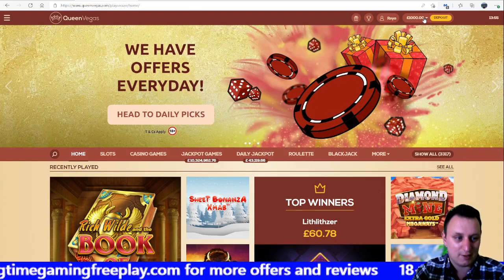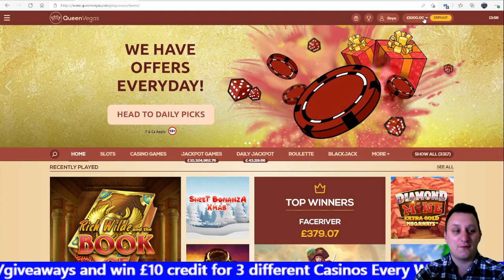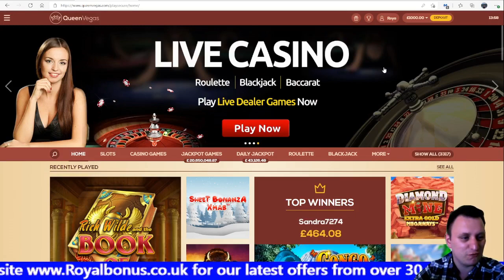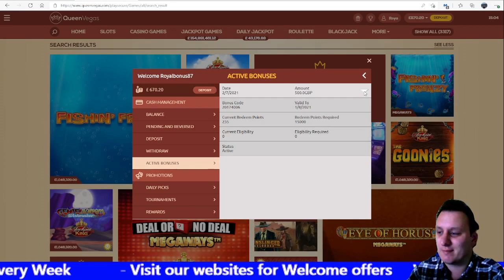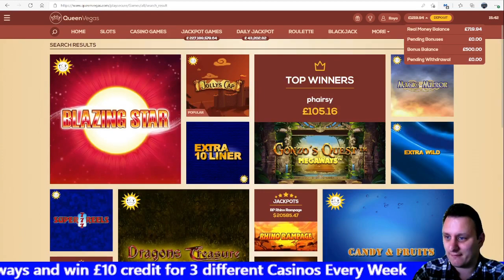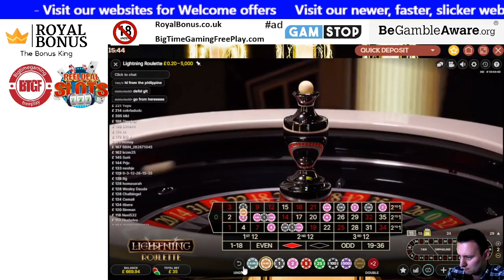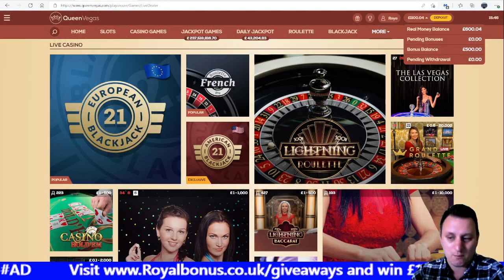Playing Online Slots - Queen Vegas bonus comp and Lightning Roulette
Playing online Slots at a UK Casino
Slots bonus compilation and lightning roulette at online casino Queen Vegas

Always Read the T's and C's
18+ Please Gamble Responsibly